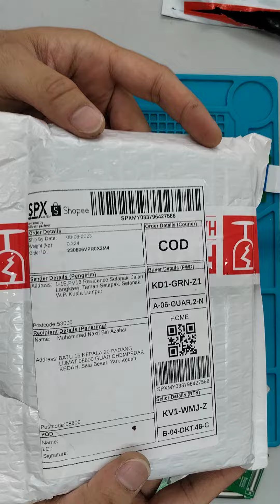TC 230806VPR0X2M4 VIDEO UNBOXING DAN LCD QC TEST